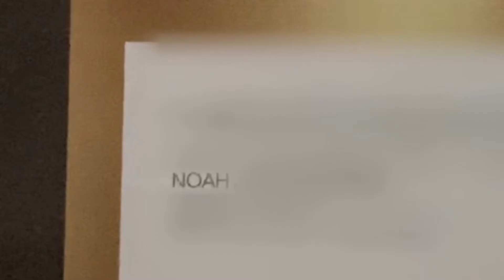Noah Bets On Sports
No real betting was done in this video

And that free cruise was fake

written by me and my dad